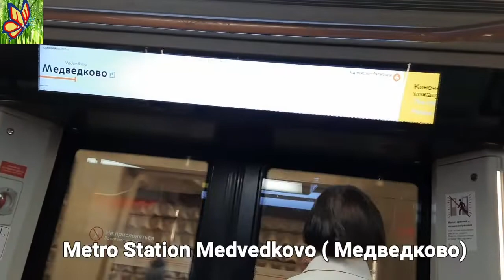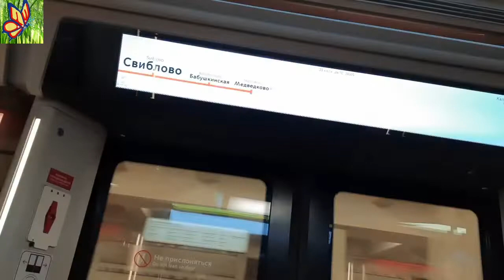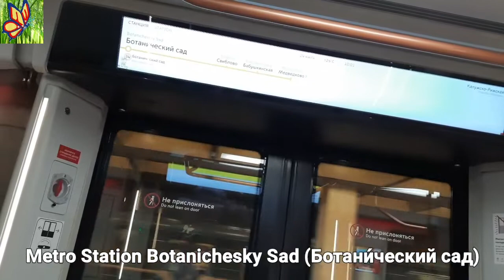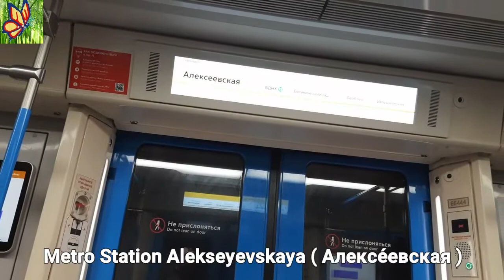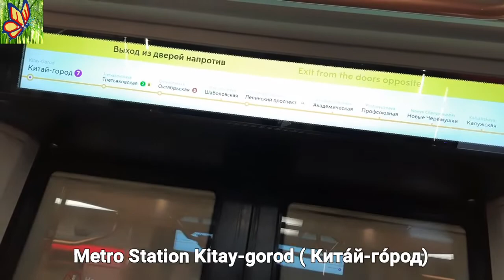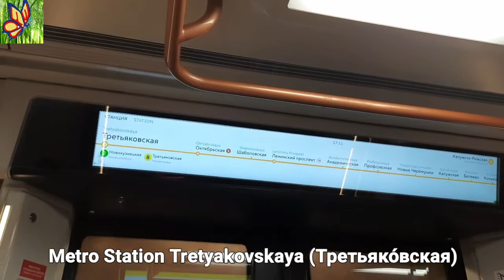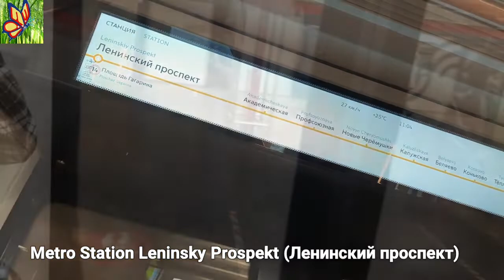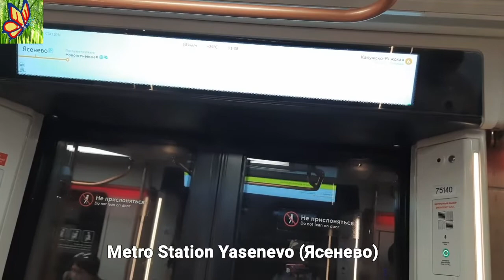Walking in Orange Line Moscow Metro Station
Orange Line Moscow Metro Station